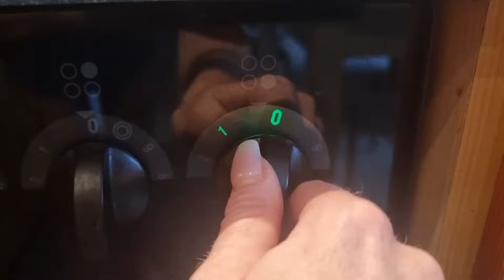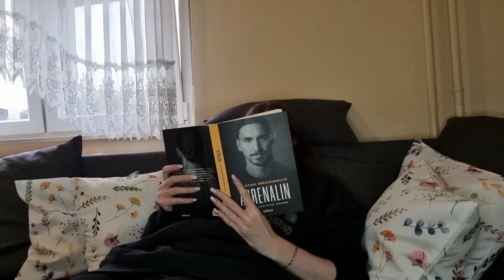IZPOVED - IŠČEMO SANDRO! Vlogić23 #44